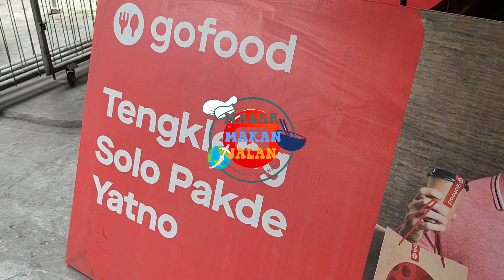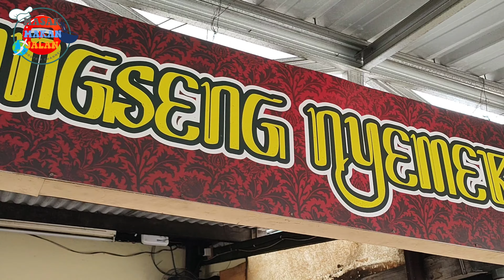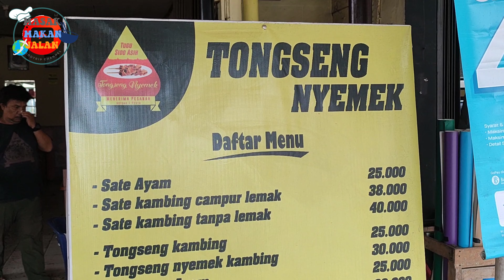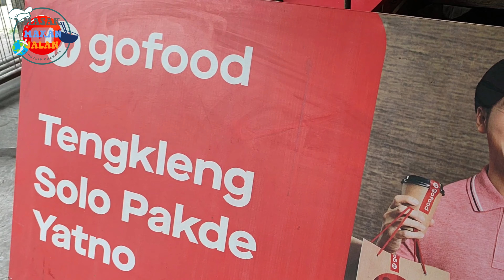TONGSENG KAMBING LEGENDARIS ENAK DI DEPOK | TONGSENG NYEMEK TUGU SIDOASIH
Assalamualaikum Warahmatullahi Wabarakatuh teman teman.. Kali ini saya ajak teman-teman menikmati kelezatan kuliner depok berupa Tongseng Kambing enak di Depok. Tepatnya di Tongseng Nyemek Tugu Sidoasih yang sudah berjualan selama 41 thn
Yuk simak videonya sampai selesai :

TONGSENG NYEMEK TUGU SIDOASIH :

Jl. Raya Sawangan No.1, Rangkapan Jaya Baru, Kec. Pancoran Mas, Kota Depok, Jawa Barat 16434